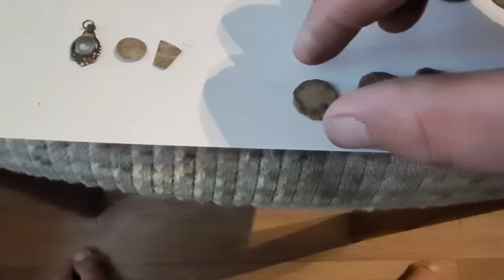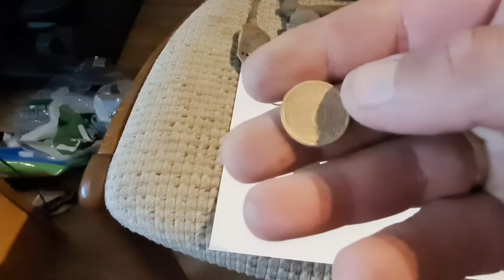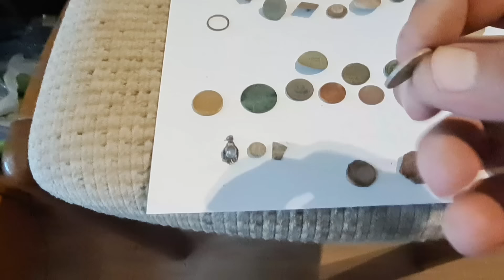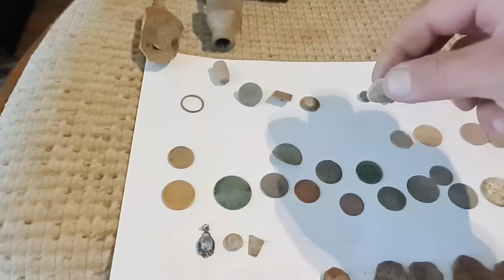wracam do Polski robić szum